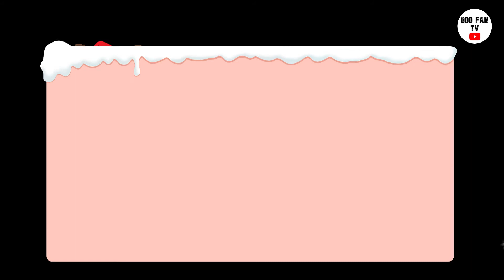Vinnerne av Odd-skjerf er .... Gratulerer!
I dag røper jeg navnene på de tre som ble trukket ut i konkurransen om å vinne et Odd-skjerf. Det eneste du trengte å gjøre var å stemme på dine favoritter i kåringene "årets spillere" i Odd.
Ta kontakt med meg på Facebook - Odd Fan TV, så avtaler vi levering/sending av premien.